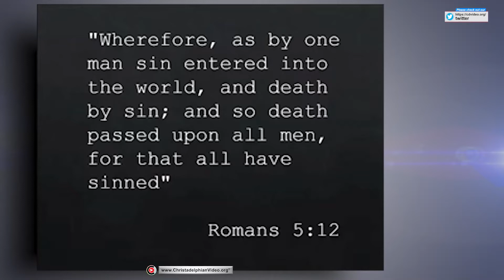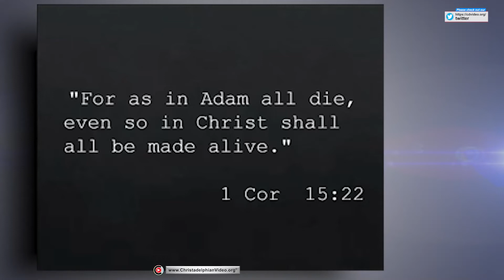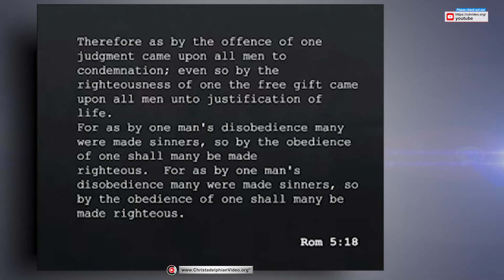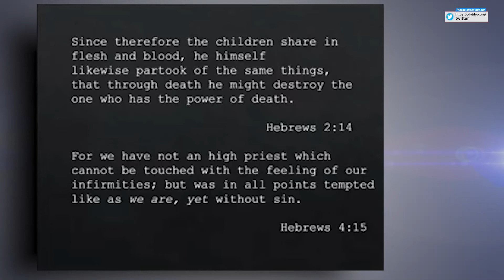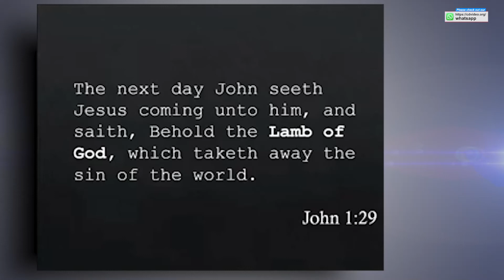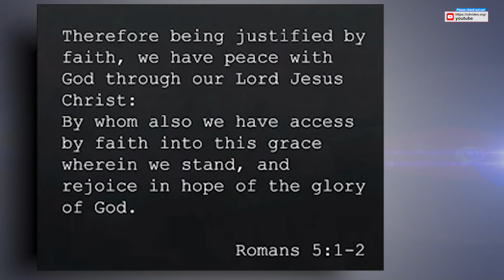The Lord Jesus Christ #2 'His Death and Impact'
A Christadelphian Video:
Description:   Jesus, the obedient Son of the righteous God, provided the basis for God to forgive our sins. Jesus was the first man to be raised to eternal life. He is coming again to raise the dead and grant eternal life to faithful men and women. He will establish the Kingdom of God to last forever on this Earth.